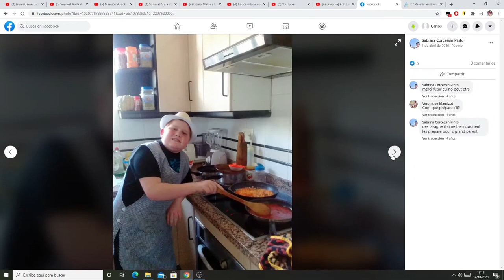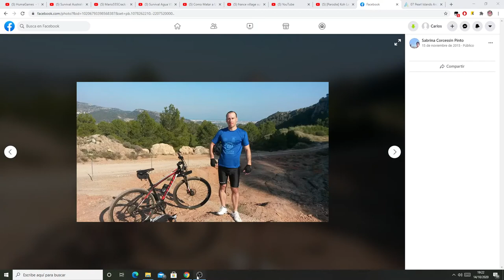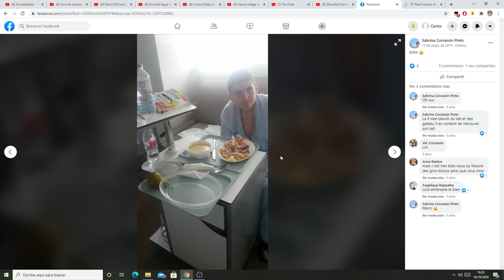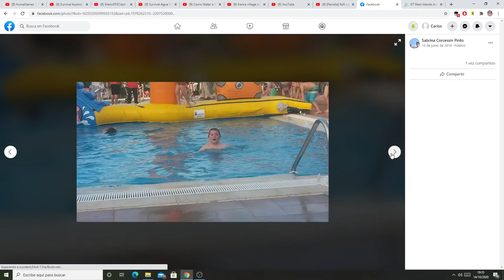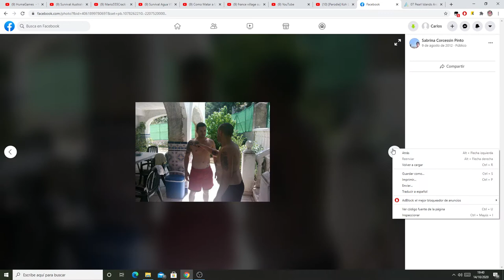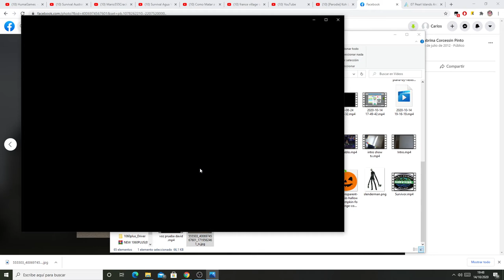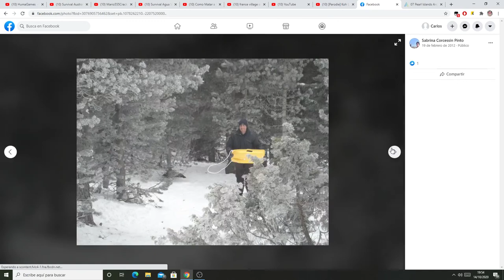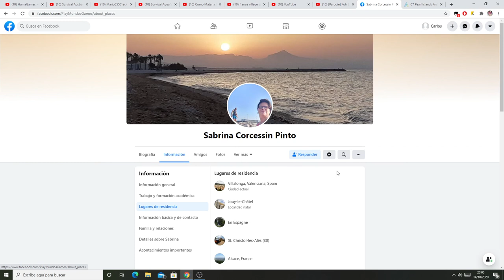Estos son fotos del pasado